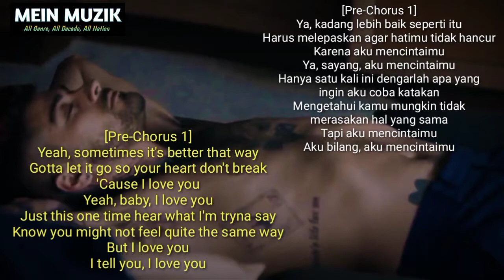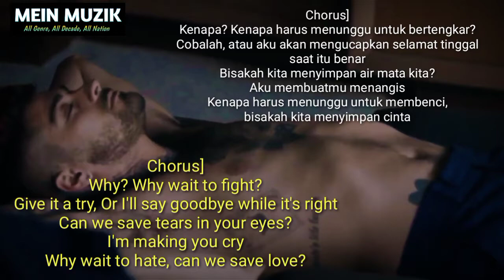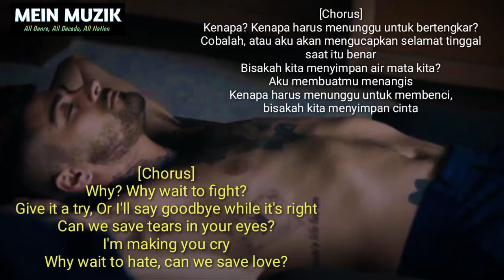Zayn - Better || Lyrics + Terjemahan Indonesia Sub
"Zayn Malik", "Better", "lirik lagu", "Lirik Lagu Better Zayn Malik"

ZAYN - BETTER

[Verse 1]

Hope I only leave good vibes on your living room floor
(Aku harap hanya meninggalkan getaran yang baik di lantai ruang tamumu)

It hurts so bad that I didn't went and ask for more
(Sangat menyakitkan aku tidak pergi dan meminta lebih banyak)

Your dad probably loves me more than he ever did now
(Ayahmu mungkin akan menyukaiku lebih dari sekarang)

'Cause I finally got out
(Karena akhirnya aku keluar)

Yeah, we're finally knocked down
(Ya, kita akhirnya dirobohkan)

[Pre-Chorus 1]

Yeah, sometimes it's better that way
(Ya, kadang lebih baik seperti itu )

Gotta let it go so your heart don't break
(Harus melepaskan agar hatimu tidak hancur)

(Karena aku mencintaimu)

Yeah, baby, I love you
(Ya, sayang, aku mencintaimu)

Just this one time hear what I'm tryna say
(Hanya satu kali ini dengarlah apa yang ingin aku coba katakan)

Know you might not feel quite the same way
(Mengetahui kamu mungkin tidak merasakan hal yang sama)

(Tapi aku mencintaimu)

I tell you, I love you
(Aku bilang, aku mencintaimu)

[Chorus]

Why? Why wait to fight?
(Kenapa? Kenapa harus menunggu untuk bertengkar?)

Give it a try, Or I'll say goodbye while it's right
(Cobalah, atau aku akan mengucapkan selamat tinggal saat itu benar)

Can we save tears in your eyes?
(Bisakah kita menyimpan air mata kita?)

I'm making you cry
(Aku membuatmu menangis)

Why wait to hate, can we save love?
(Kenapa harus menunggu untuk membenci, bisakah kita menyimpan cinta)

[Verse 2]

I fell in, I'm falling, I'm for you
(Aku jatuh, aku jatuh, aku untukmu)

I can't let you fall through the floor too
(Aku tidak bisa membiarkanmu jatuh ke lantai juga)

It's a gamble to take any more of you
(Ini taruhan untuk mendapat lebih banyak darimu)
(It's a gamble to take-take more you)
(Ini taruhan untuk mendapatkan-dapat lebih banyak darimu)

Still in my mind sometimes, I must admit it
(Kamu)Masih dalam pikiranku, dan aku harus mengakui itu)

Like it's a crime on trial, I got acquitted
(Seperti kejahatan yang diadili, aku dibebaskan)

Me and you wasn't meant, we wasn't fitted
(Aku dan kamu tidak ditakdirkan bersama, kita tidak cocok)

Like it's a glove, I hated to admit it
(Seperti sarung tangan, aku benci mengakuinya)

[Pre-Chorus 2]

'Cause obviously we go back
(Karena jelas kita kembali)

So why would we ruin that?
(Jadi mengapa kita harus merusaknya?)

In too deep, we're rearranged
(Terlalu dalam, kita mengatur ulang)

Now you wanna ask for me
(Sekarang kamu menginginkanku )

We can't let this through, go back
(Kita tidak bisa membiarkan ini lewat, ayo kembali)

Sayin' things we can't take back
(Mengatakan hal yang tidak bisa kita tarik kembali)

(Apakah kamu merasakan hal yang sama?)

[Chorus]

(Aku membuatmu menangis)

Mari bernyanyi.